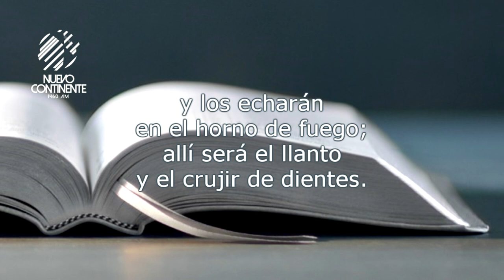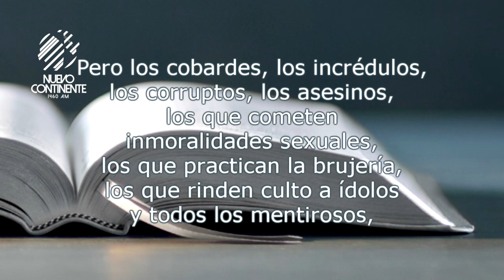¿Existe o no el infierno? - Reflexión | Emisora Nuevo Continente